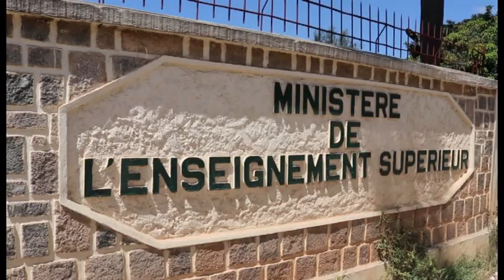Ministere de l'enseignement 1